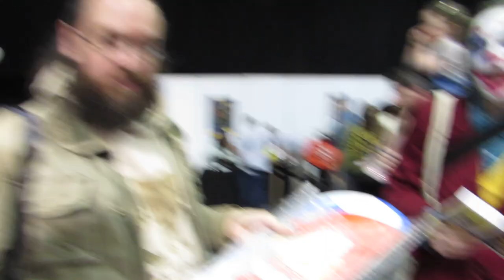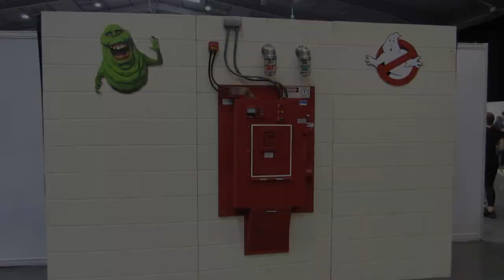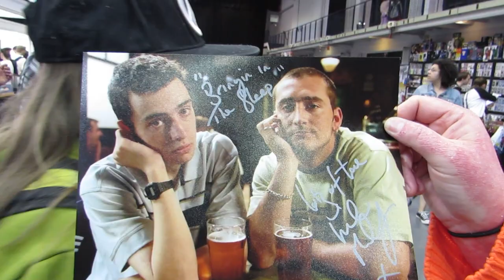WALES COMIC CON 2023 .💥rose mcgowan 💥will mellor🔥🔥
its that time of the year again my friends.
its wales comic con in my home town telford.
if you see your self on the video
we met rose mcgowan
will mellor
rob paulson
and tom ska
we had such an amazing time met some cool people